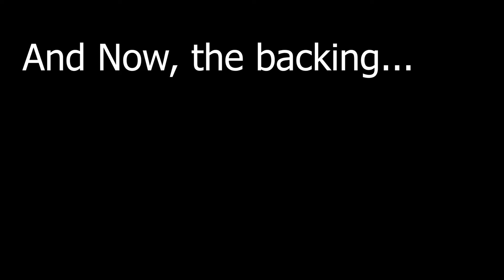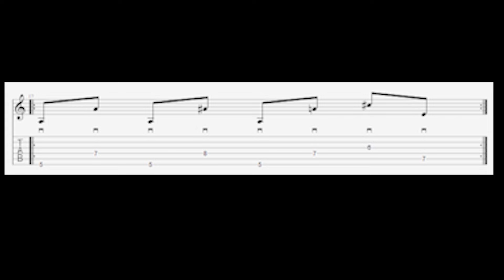Metal Guitar Picking Hand Workout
Check out Winters Mourning - My Black Metal band.

If you wish to support me, please use BTC.
1LFXCCi3XScNnmCTV1QWuTQFhnpqJuvVKo